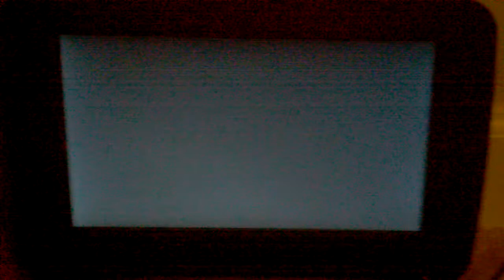RV 2006 Part 1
From 2006
Columbia Pictures Presents A Red Wagon Enteratment Film RV Robbin Williams Jeff Danials Cheryl Hills Kristen Chalen
Jona Jojo Lervet Josh Huterson Will Arnet Kevin James Bill Hader Ty Orsen
Color 73%